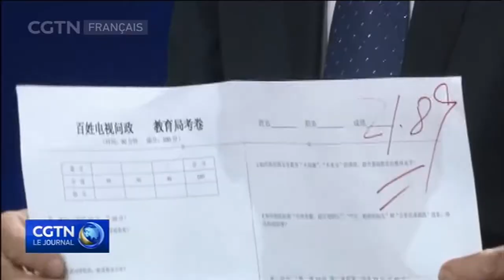Une émission télévisée à Xi'an aborde certains problèmes sociaux de la Chine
Une émission télévisée sur les discussions politiques à Xi'an, dans le nord-ouest de la Chine, fait des vagues. Le but est de mettre en lumière les problèmes politiques et de déclencher un certain changement.